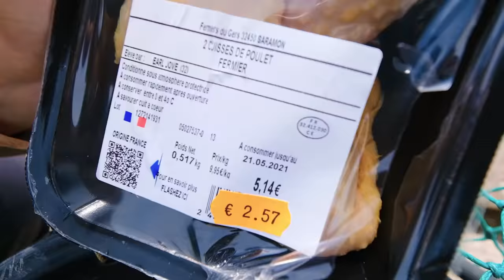在法国赶海，梭子蟹入侵地中海，抓5斤做麻辣蟹 | 趕海 | 法国 | 螃蟹 | 海鲜 | 捕鱼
进入夏季，兰花蟹开始繁殖，作为一种入侵物种，它们食用鱼卵以及蚝苗，这给当地的生蚝养殖业带来了毁灭性的影响，当地鼓励大家捕捞这些螃蟹。这在我眼中的美味，法国人却不吃。今天Yooupi又带上了赶海工具出发了，并且听取大家的意见使用了腥味的沙丁鱼做饵料，结果会不会大获丰收呢？地中海虽然不能赶到大货，但是贝类海螺却不少。又是快乐赶海的一天。

Catch the sea in France, portunus crab invaded the Mediterranean, grab 5 catties to make spicy crab | Catch the sea | France | Crab | Seafood | Fishing | Seafood |
In summer, orchid crabs begin to multiply. As an invasive species, they eat fish eggs and oyster seedlings. This has a devastating impact on the local oyster farming industry. The local encourages everyone to catch these crabs. This is delicious in my eyes, but the French don't eat it. Today, Yooupi took the sea fishing tool and set off, and listened to everyone's opinions and used fishy sardines as bait. Will the result be a bumper harvest? Although the Mediterranean can not rush to the bulk of goods, but there are many shellfish and conch. It's another happy day to go to the sea.
For more interesting overseas videos, remember to pay attention to Yooupi Food Tour, updated every Sunday.

**微博 (这里只有Yooupi的私生活）

在法国捡垃圾吃【7】披萨面包成袋扔，食品浪费谁来买单

为了在法国捕蟹，我竟买了一条船，又是血亏吗

在法国赶海，捡漏抓到大货，再撬5斤假鲍鱼蒜蓉香煎

摄影设备：

相机：Fujifilm XT-3

镜头：fujinon 10-24 mm